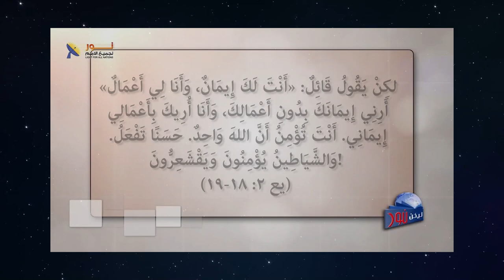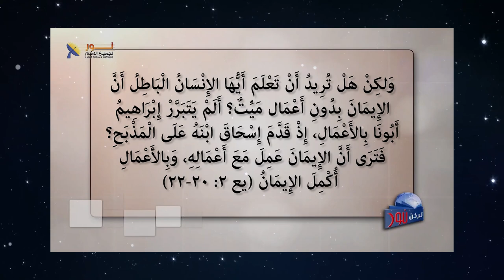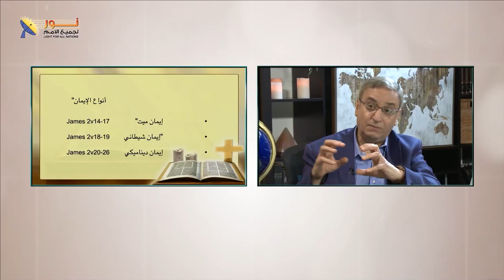630 تابع أنواع الإيمان .. نماذج من كلمة الله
تابع أنواع الإيمان ..  نماذج من كلمة الله